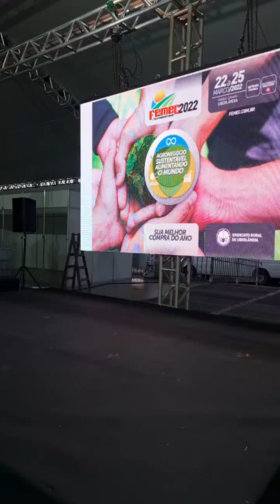Vem aí a 9ª edição da Femec!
Nesta sexta (18), aconteceu o lançamento da 9ª Feira do Agronegócio Mineiro, Femec 2022. O evento que começa na próxima terça-feira (22) e segue até o dia 25 de março, contará com estandes da Prefeitura que incentivam o agronegócio de pequeno porte e startups locais, além de apresentar ensaios sobre o pó de basalto como fertilizante. Saiba mais